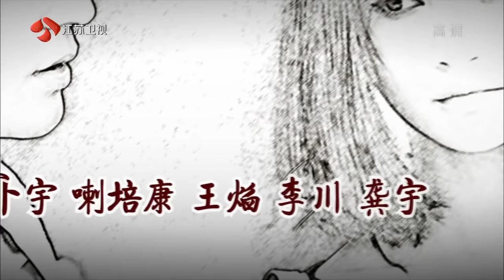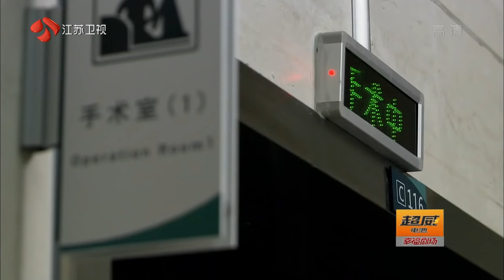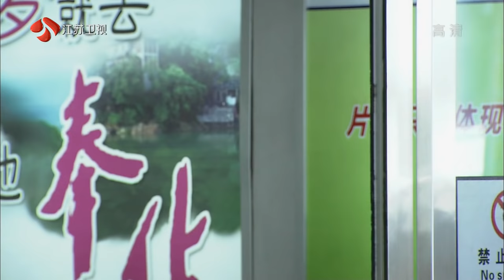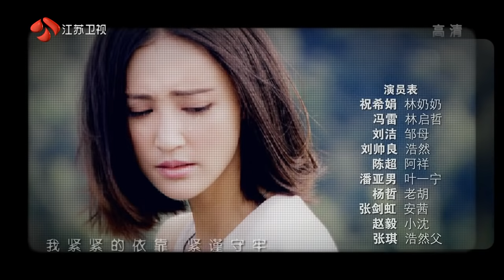绝爱 Endless Love 01【TV版】张歆艺 李光洁